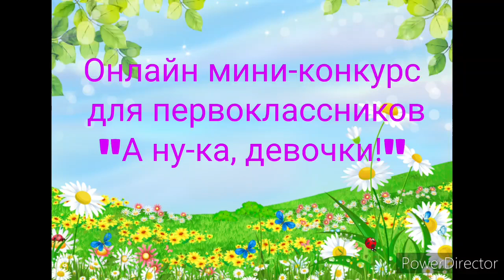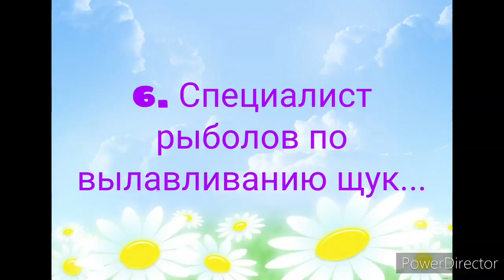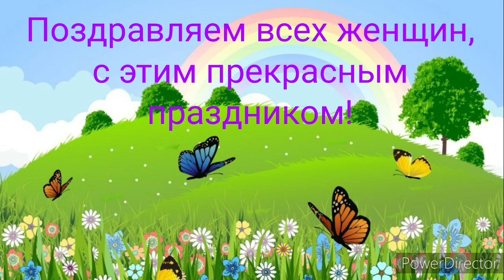«А ну-ка, девочки!»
Конкурсная игровая программа
Подготовила: Д. Лахтина